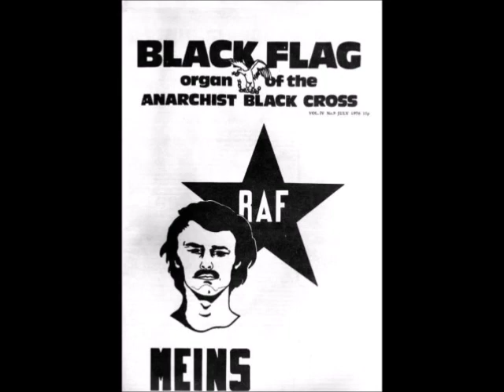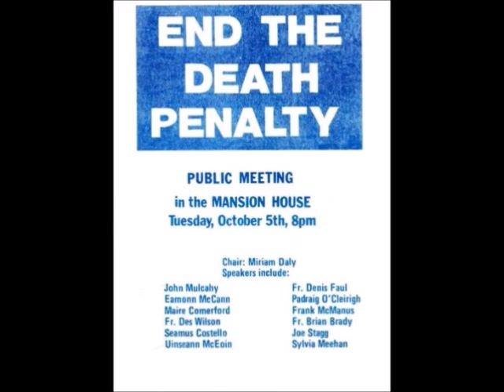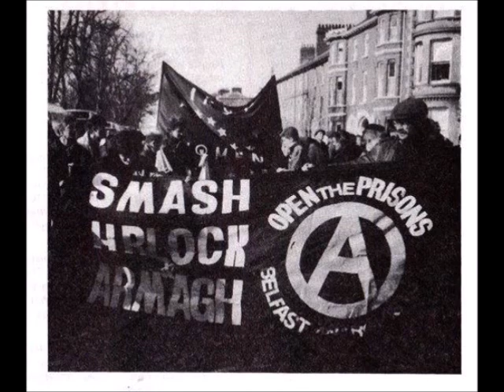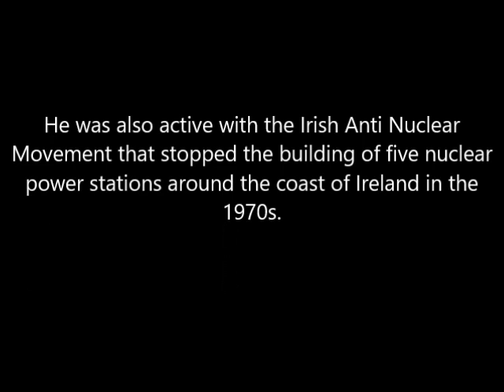Alan MacSimoin 1957-2018 Anarchist activist.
This is the story of Alan MacSimoin 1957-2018  a long-time Anarchist activist and founder member of the Workers Solidarity Movement.

 MacSimoin joined as a young man the Official Republican Movement (Sinn Fein) .

Within a short time he was involved with the Irish Anti Apartheid Movement’s boycott of South African goods in Ireland.

He was also active with the Irish Anti Nuclear Movement that stopped the building of nuclear power stations around the coast of Ireland in the 1970s.

Alan was central in the Murray Defence Committee in 1976-77 to stop the state execution of Anarchists Noel and Marie Murray for the killing of a member of the police.

Was involved with the Stoneybatter and Smithfield Peoples History Project.
This is his story, in his own words.